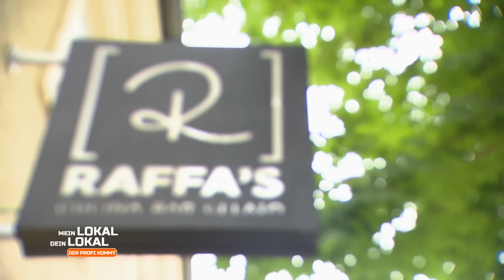Da staunt sogar Profi Mike Süsser!🤤💘 Ist Raffas Gericht UNSCHLAGBAR? |1/2| Mein Lokal, Dein Lokal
Mike Süsser besucht Raffa in seiner Küche und bekommt traditionelles italienisches Schmorrgericht Ossobuco. Raffa punktet mit seiner Gelassenheit und vor allem mit seiner Kreativität. Hier gibt es nützliche Kochtipps für Polenta, Fleisch und Beilage.